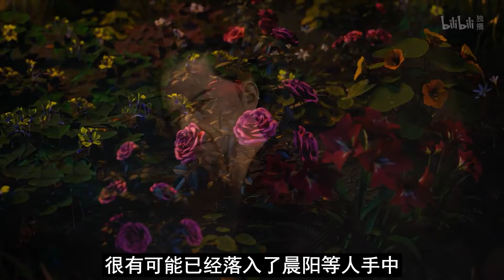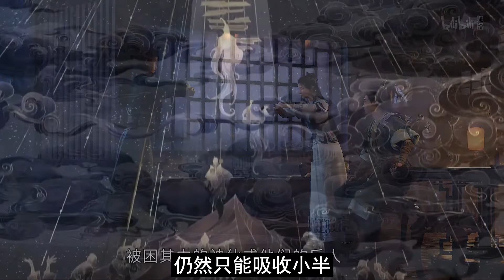【凡人修仙传】仙界篇：2594集 角斗开始 凡人修仙传剧情讲解 凡人修仙分析 凡人修仙传原著小说解析 凡人修仙传小说解读